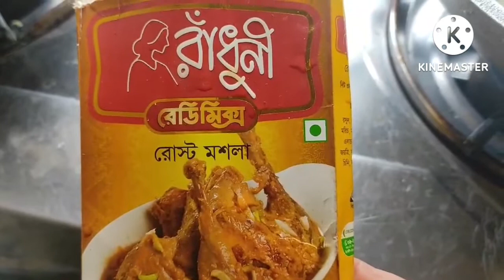শুক্রবারে দিনটা কিভাবে কাটল আমার// আর কি কি রান্না করলাম